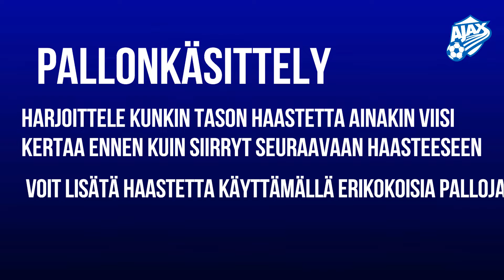Ajax-Sarkkirannan yksilöharjoittelu, pallonkäsittely osa 2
Pallonkäsittelyn harjoittelu:
- harjoittele kunkin tason haastetta ainakin viisi kertaa ennen kuin siirryt seuraavaan haasteeseen
- voit lisätä haastetta käyttämällä eri kokoisia palloja

Videon esimerkkisuoritteet esittivät Arttu Tervonen, Ajax-Sarkkiranta P10, Emilia Pulkkinen, Ajax/OsPa T06/07 yj ja Jore Nikkilä, Ajax-Sarkkiranta P06.